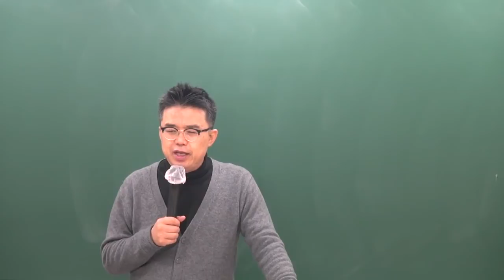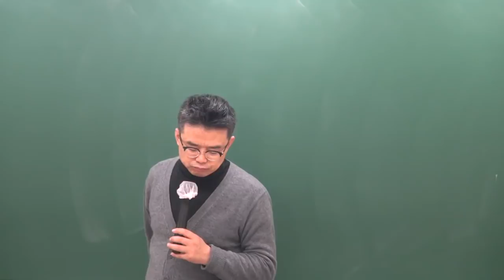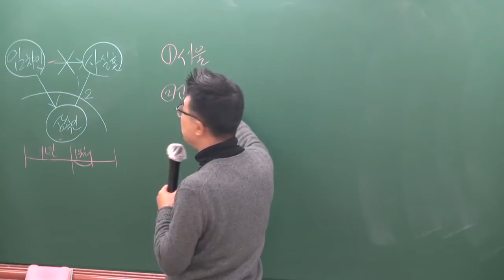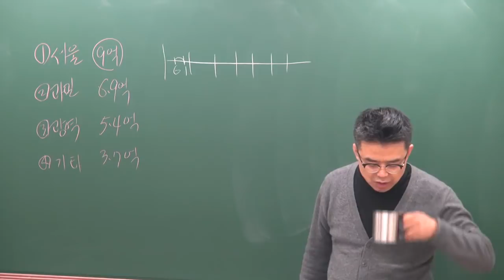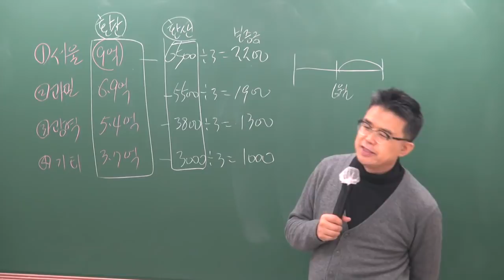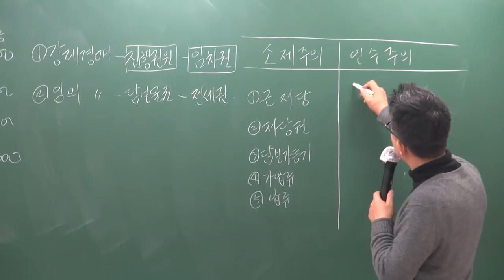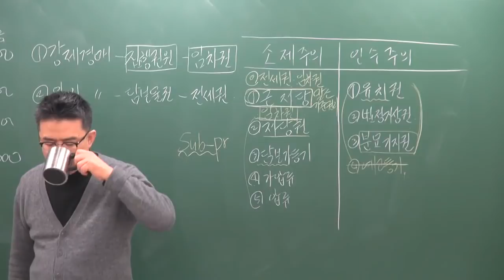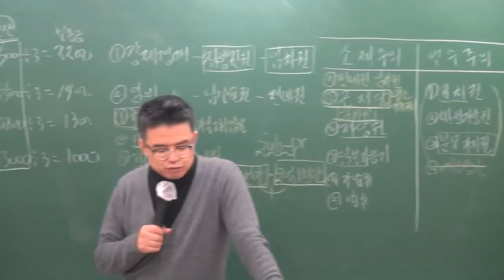[공전무] 2019년 공인중개사법령 및 중개실무 기본이론 2-29